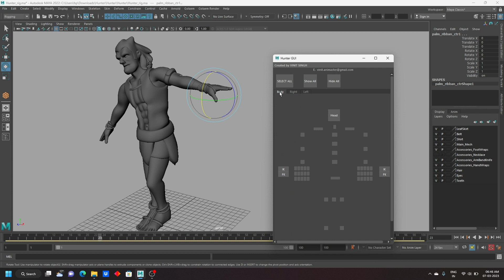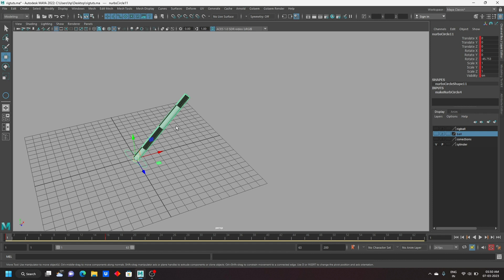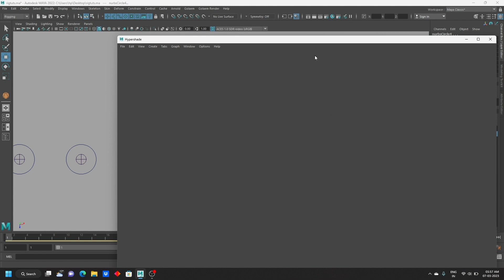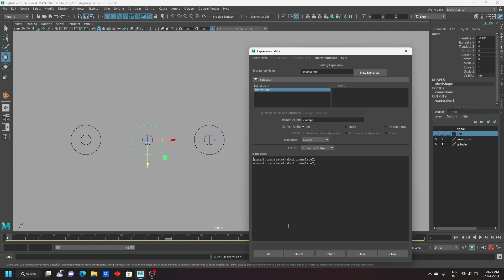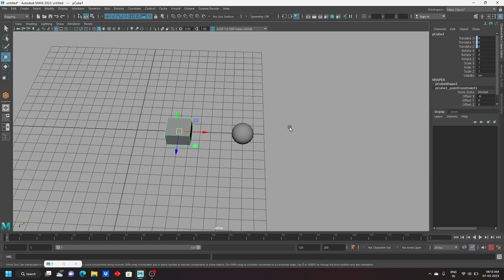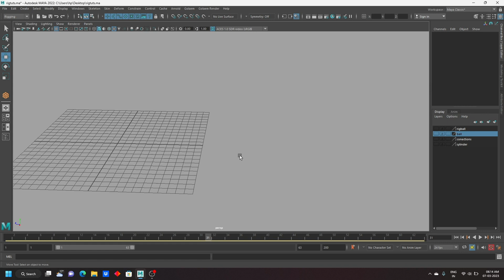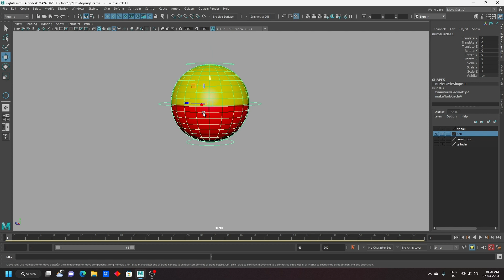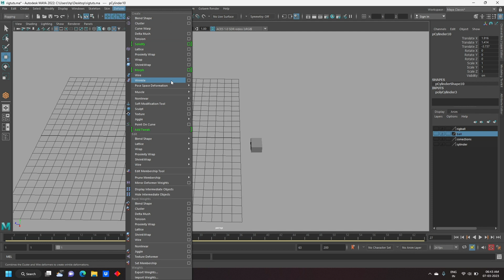Intro to Rigging in Maya | Basic Part 1| Parent and Child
Topics covered in this video -:
Introduction of Rigging
Type of Linking and Connection
Parent and Child
Gimbal Lock
Rotation Order
Absolute and Relative Value